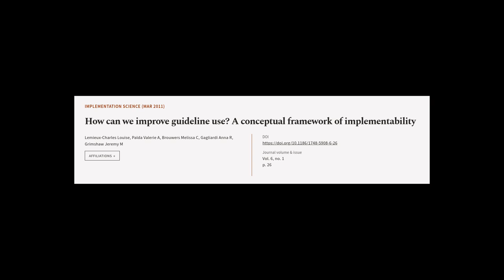How can we improve guideline use? A conceptual framework of implementability | RTCL.TV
### Keywords ###

### Article Attribution ###
Title: How can we improve guideline use? A conceptual framework of implementability
Authors: Lemieux-Charles Louise, Palda Valerie A, Brouwers Melissa C, Gagliardi Anna R ,and Grimshaw Jeremy M
Publisher: BMC
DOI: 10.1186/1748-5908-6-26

### Video Timestamps ###
0:00:00 - Summary
0:01:24 - Title
0:01:31 - Tail
0:01:35 - End